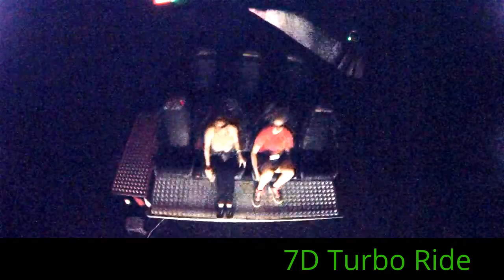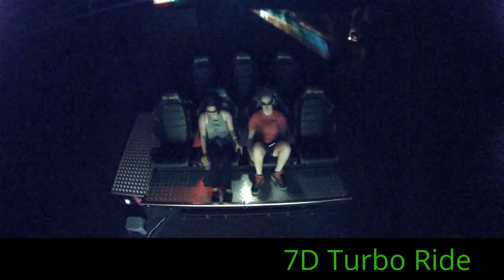7D Turbo Ride at Poughkeepsie Galleria 670